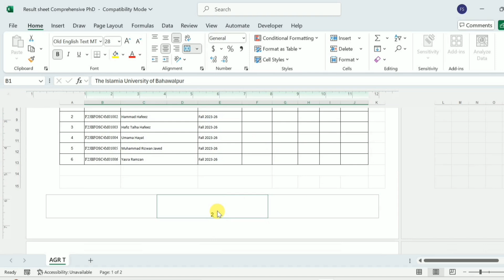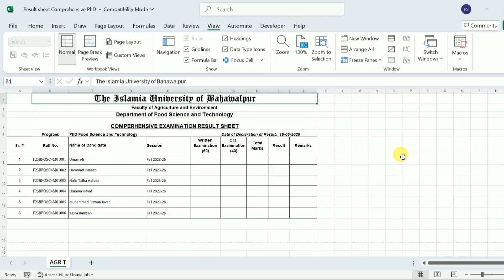How to Remove Header and Footer in Excel | Quick & Easy Tutorial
Are unwanted headers and footers in Excel messing up your formatting? In this quick tutorial, I'll show you how to easily remove headers and footers in Excel, step by step! Whether you're working on reports, invoices, or presentations, this simple method will help you keep your spreadsheet clean and professional.